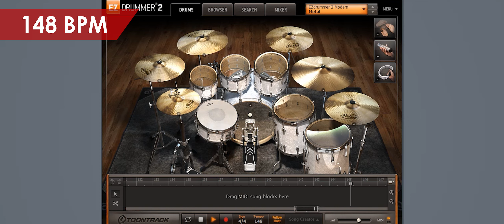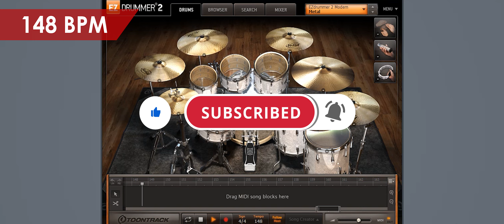Kamikazee - Doo Bi Doo | Drums Only MIDI Backing Track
This may not be 100% accurate.